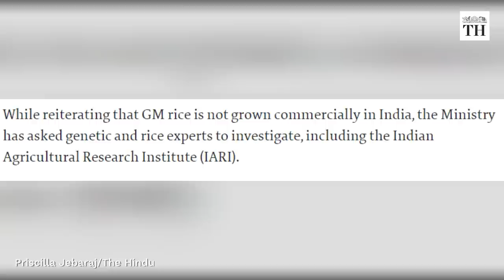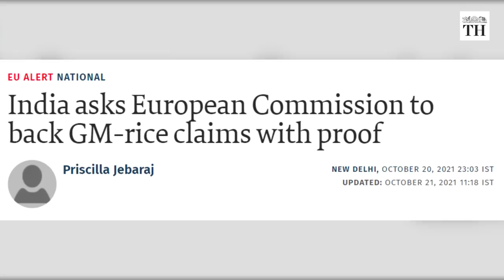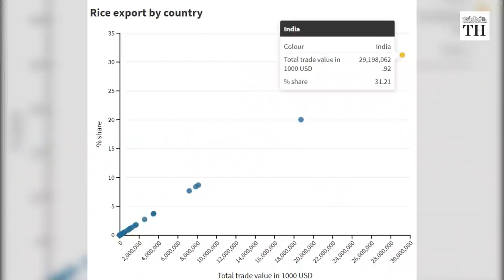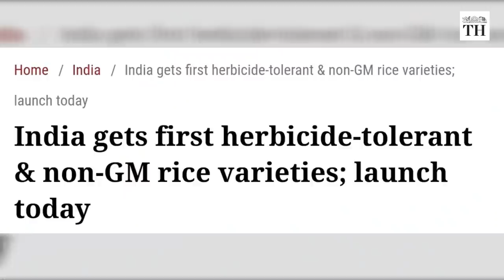Is genetically modified rice grown in India? | Explained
A French manufacturer of rice flour claimed it had found unauthorised geneticallymodifiedrice in a consignment of 500 tonnes of broken rice imported from India this June. The European Union does not permit any use of GM rice and the IIndian authorities are investigating the allegations.